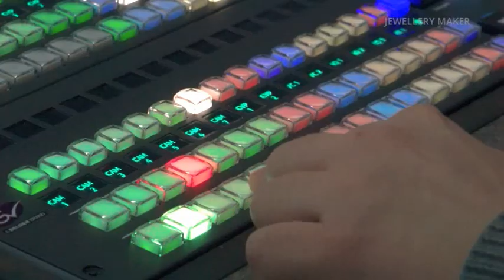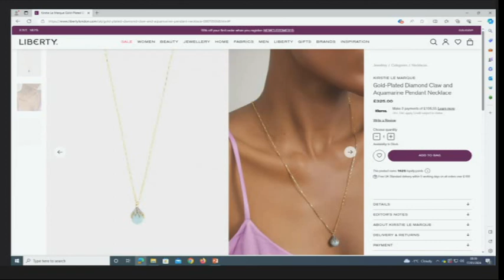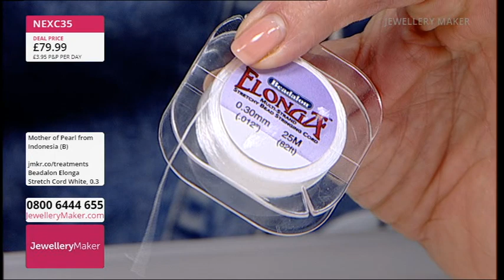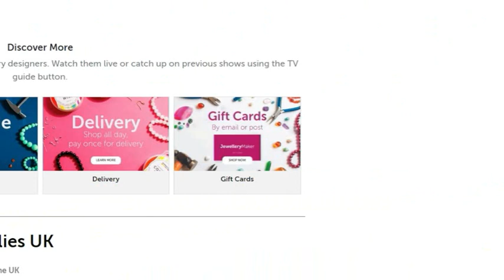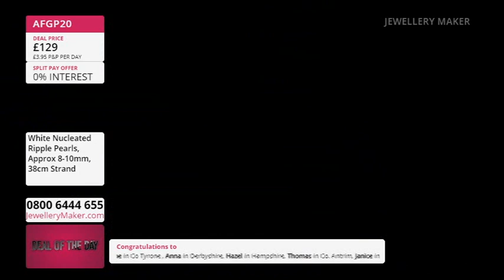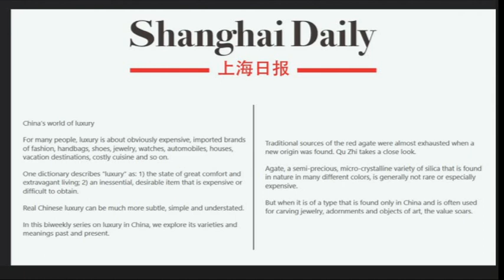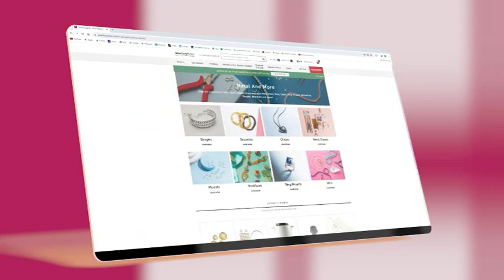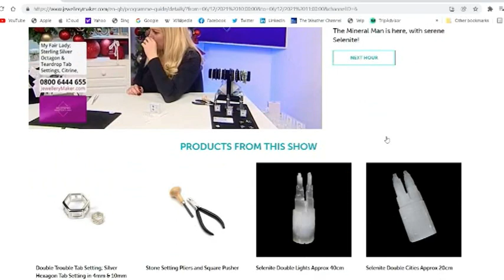JewelleryMaker LIVE 17/01/2024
Presenter:
Guest Designer:

Early Bird
08:00 - 09:00

The early bird catches the 925 Sterling Silver Leverbacks with Peridot Peg!

Mother of Pearl Projects
09:00 - 10:00

Join Guest Designer Suzie Menham for a fabulous display of jewellery making demonstrations!

10:00 - 11:00

You haven't seen ripples like this! Tune in for the incredible launch of White Nucleated Ripple Pearls!

Flower Pendants & Gemstone
11:00 - 12:00

Under £10 Hour
12:00 - 13:00

Don't miss your chance to stock up on single figure deals!